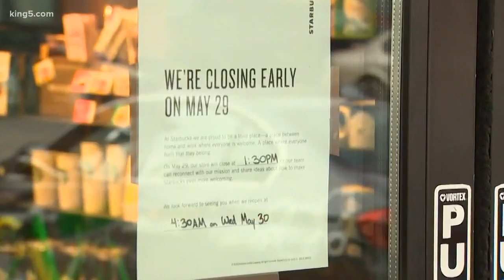Starbucks closing for racial bias training Tuesday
Starbucks coffee shops across the country will close early for racial bias training Tuesday.